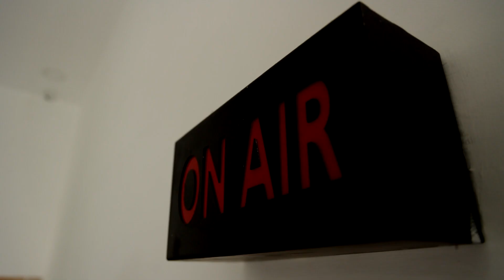பல்வேறு பகுதிகளில் மழை சாலைகளில் பெருக்கெடுத்த மழை நீர்.! | Rain | Tamil Nadu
பல்வேறு பகுதிகளில் மழை சாலைகளில் பெருக்கெடுத்த மழை நீர்.!